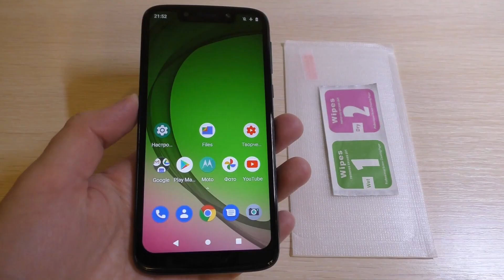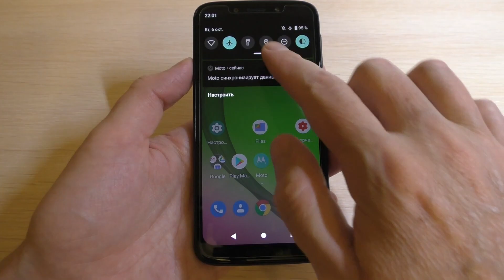How to install tempered glass screen protector on Motorola G7 Play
How to install glass screen protector easily and quickly on Motorola Moto G7 Play